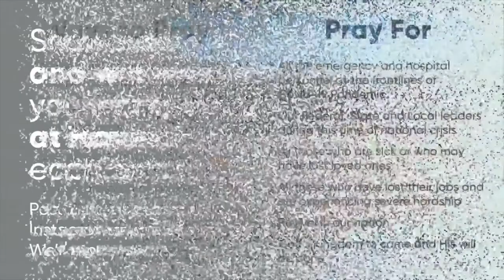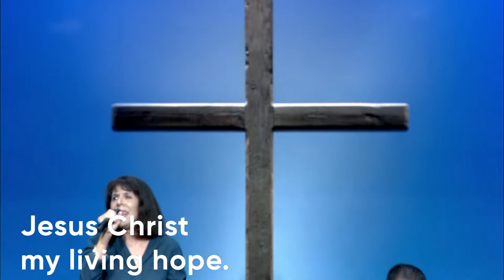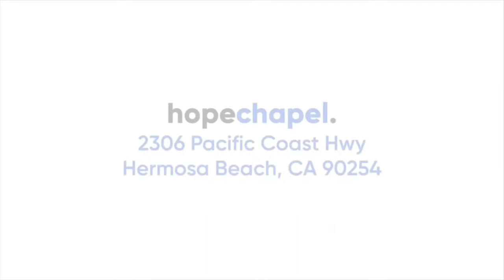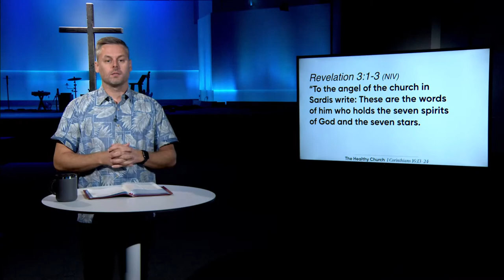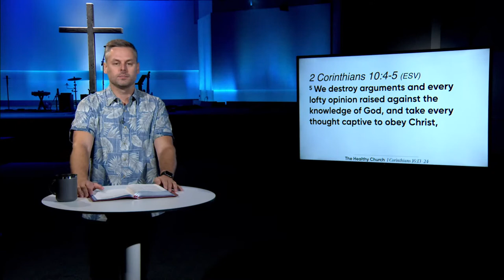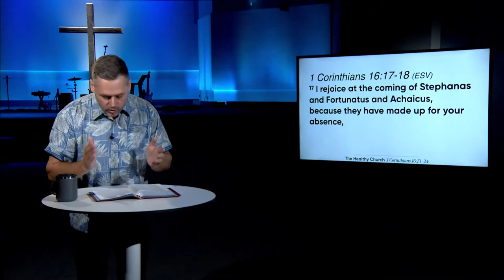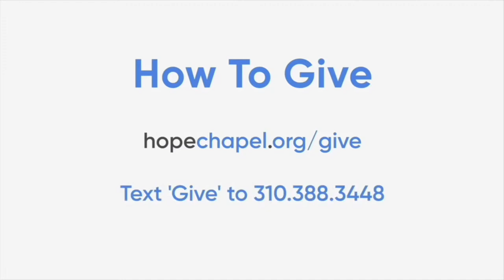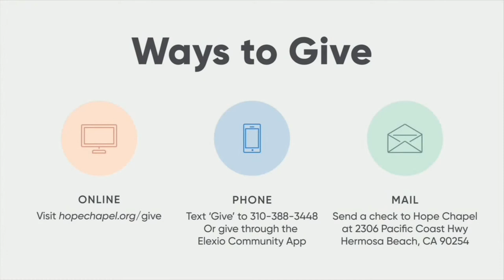The Healthy Church - 11am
Join us for our 11am Sunday service as Pastor Mike concludes our study in 1 Corinthians.